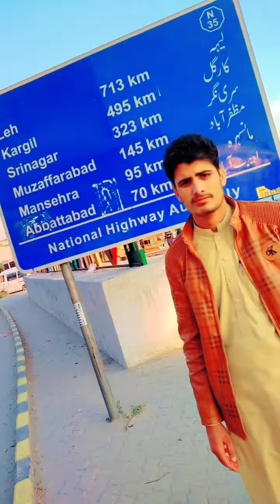Tipu Sultan Shaheed Chowk Hassan Abdal Attock Panjab Azam Khan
Hassan Abdal Attock